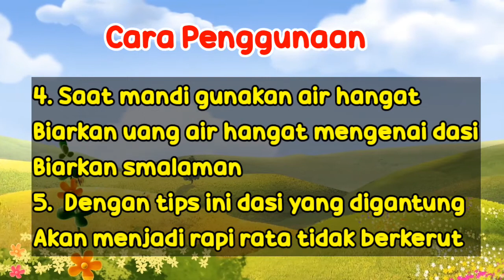Tips Meratakan dan Merapikan Dasi dengan praktis dan Mudah | Tips Sehari hari | Deoztips | Tutorial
Tips Meratakan dan Merapikan Dasi dengan mudah cepat dan praktis